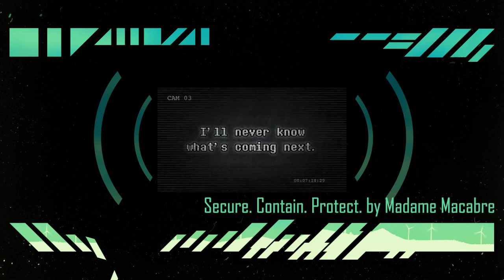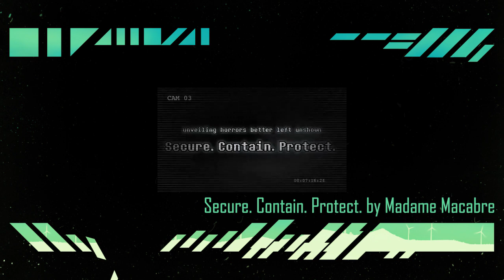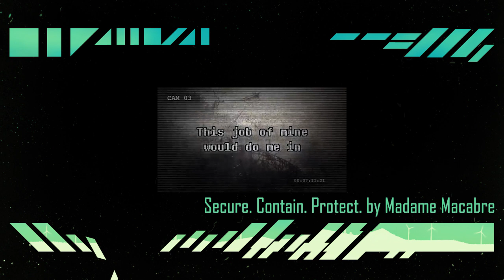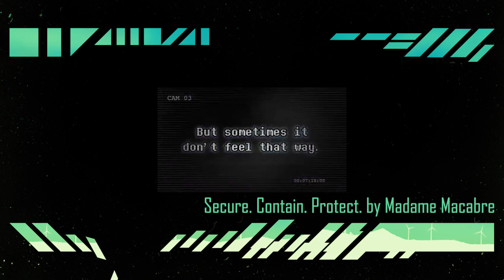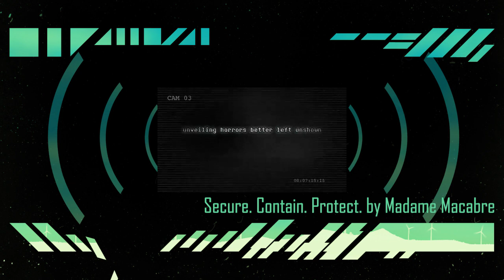FAM Radio Ep 10 "Hand Over The DJ And No One Gets Hurt" [Full Episode]- Foundation After Midnight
The operation is set into motion to save our beloved radio host. Will Andrew Survive this? Will DJ Scip actually come back? Will this “podcast” every have a normal release schedule? We’ll see...

Learn how to get your own jumbotron message read next episode

Steven Lengyel,
Delvr, Jaimee Renae-Scully, Site-42 (TheeSherm), Mikhail Torio, Erisa, Lilia diaz, Daniel, Erisa

Produced by Toad King Studios

Head writer: Toadking07 aka Eric J Stover

Andrew voiced by Stefan “PaperAirship”

Dr. Warpstar is voiced by user Warpstar

Credits read by Dickson Stover

Editing and graphics by Eric J Stover

Other sound effects from the public domain

Or call our radio hotline at (512) 93-RADIO

Dr. Mackenzie's Guide to Author Stereotypes by Aelanna and DrCelf

SCP-496-J “Dr. Margaret Sawyer-Sheen” by Aelanna

Dr. Gears Personnel File by Dr Gears

SCP-2295 “The Bear with the Heart of Patchwork” by K Mota

Special mention:
Cryogenchaos' "FOUNDATION BASEBALL LEAGUE!" comment: